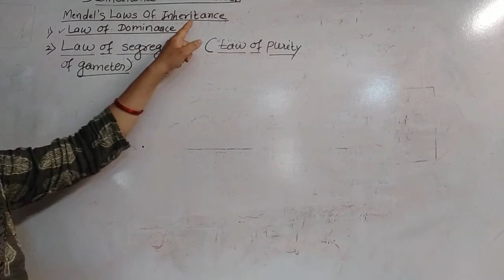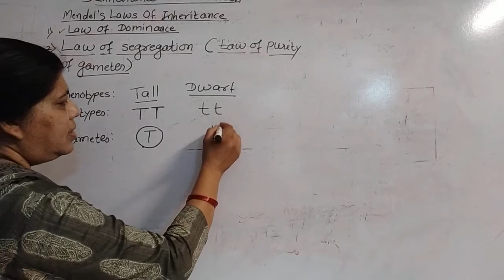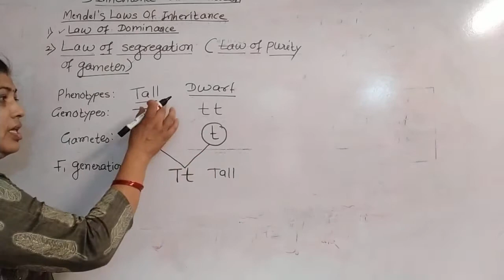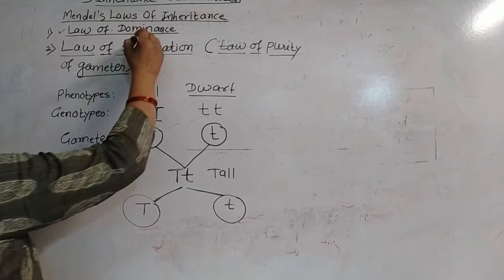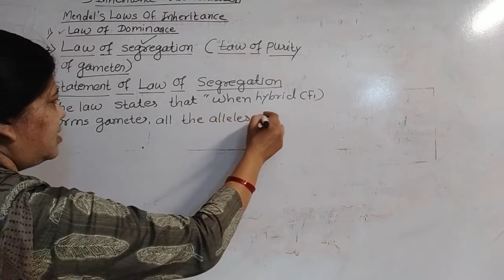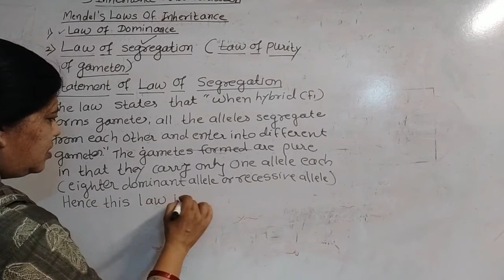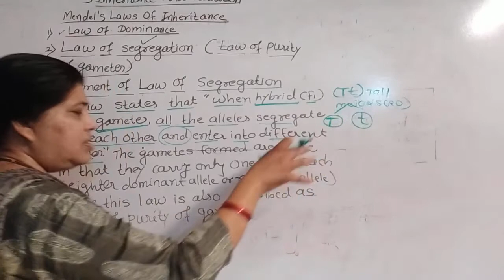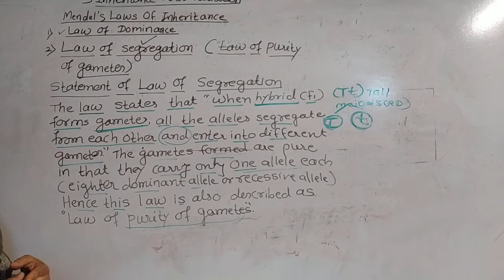LAW OF SEGREGATION: INHERITANCE AND VARIATION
BIOLOGY :NEET/12 th